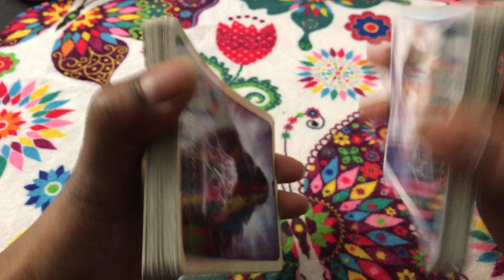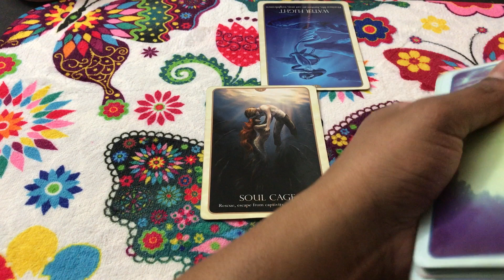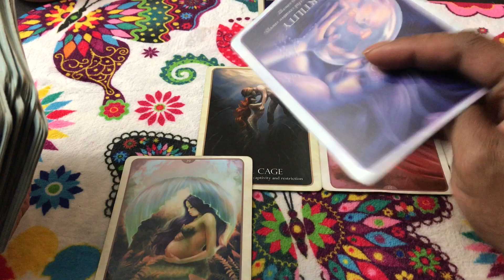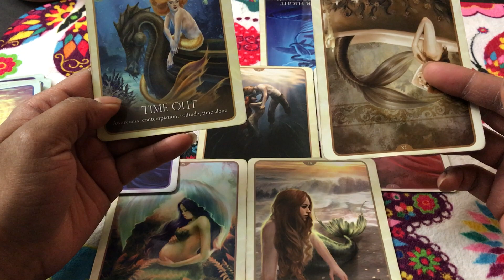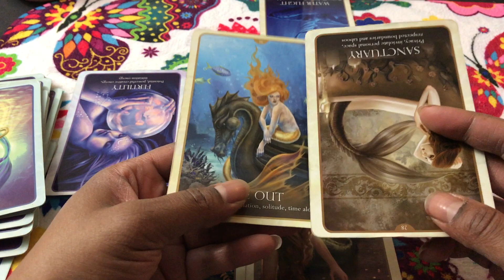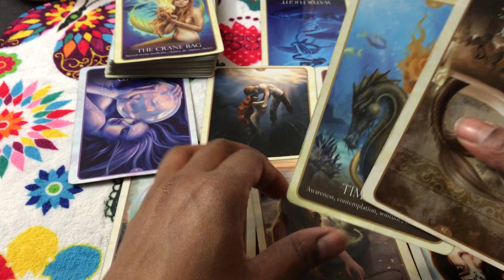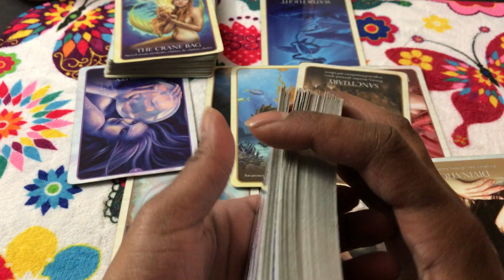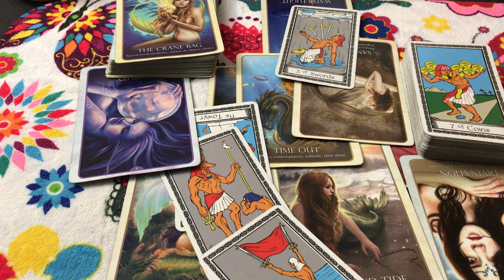🦋 Leo love reading May 22nd-29th. Stressed-out pregnant and trying to get the house together. TAROT